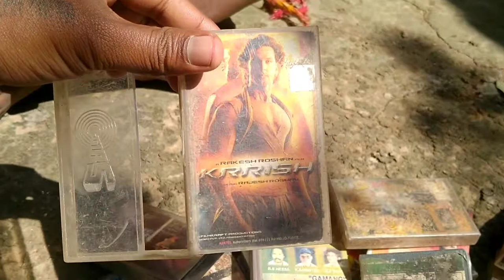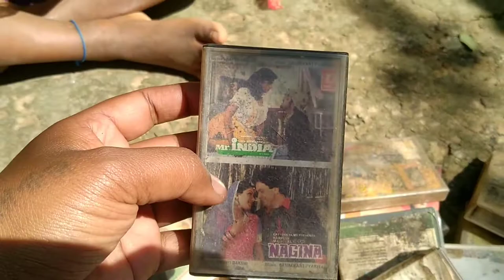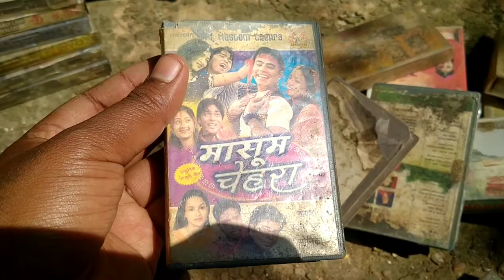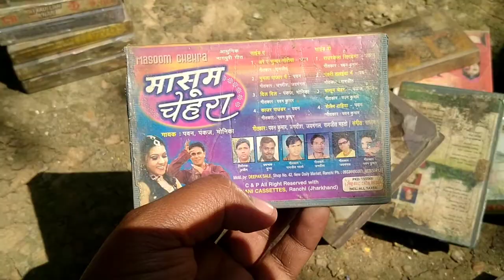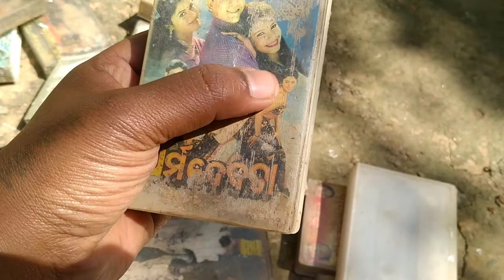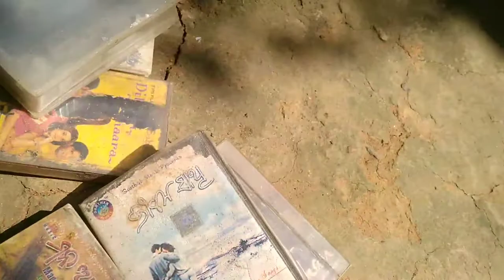Old is Gold//19s audio cassettes collection//Birua vlog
19s songs audio cassettes
cassettes collection